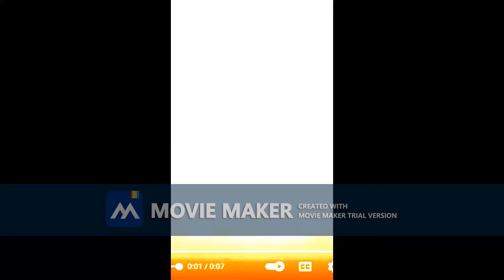Sony Pictures Logo 2015 Columbia Pictures Logo 2014 Village Roadshow Pictures Logo 2015 & Scott Free